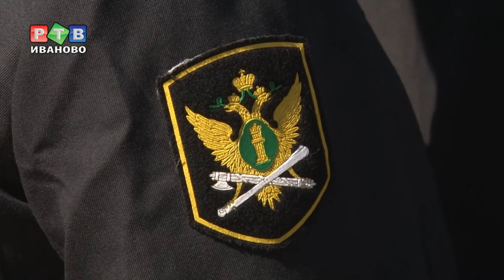Флешмоб для алиментщиков